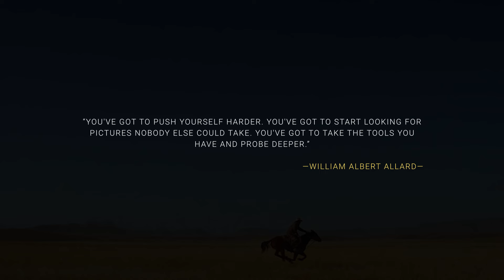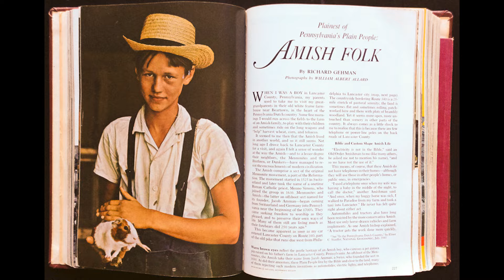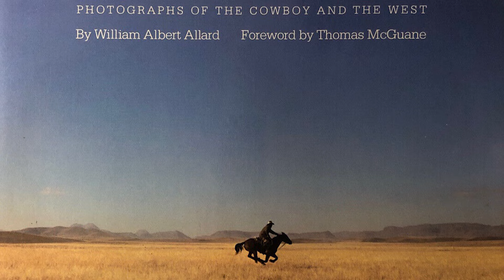😎🙋 FLANEUR eyes: Capturing HUMANITY with EMPATHY 📸👀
▶ Description:

William Albert Allard is a renowned photographer known for his exceptional work with National Geographic. Throughout his career, Allard has captured stunning images that highlight the beauty of everyday life and diverse cultures. In this video, we explore his life, his unique approach to photography, and some of his most iconic works. Join us on a journey through the lens of one of the most influential photographers of our time.

▶ Books:

· William Albert Allard: Five Decades

· Paris: Eye of the Flâneur

· Portraits of America

· Vanishing Breed: Photographs of the Cowboy and the West

· William Albert Allard: The Photographic Essay

· Time at the Lake: A Minnesota Album

· The Photographic Essay

· A Time We Knew: Images of Yesterday in the Basque Homeland

▶ Video Breakdown:

00:26 Selected Works One
06:04 Biography
09:51 Selected Works Two